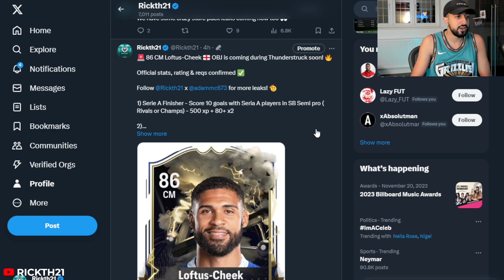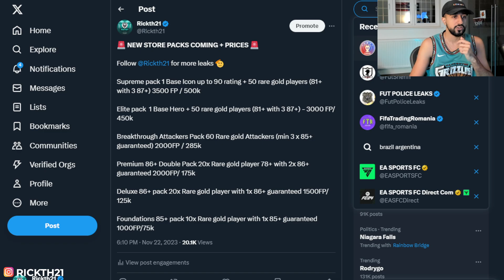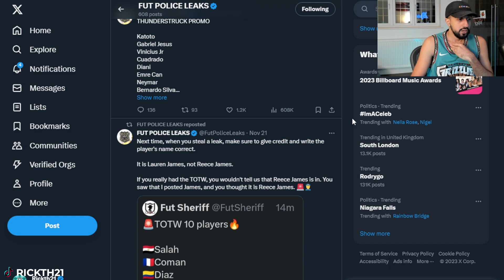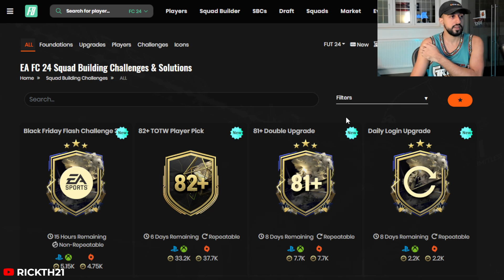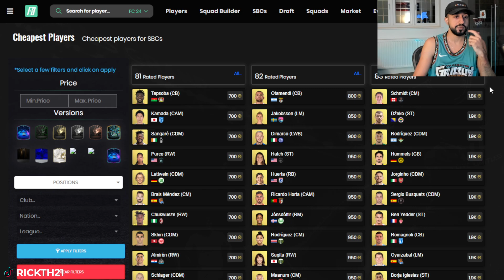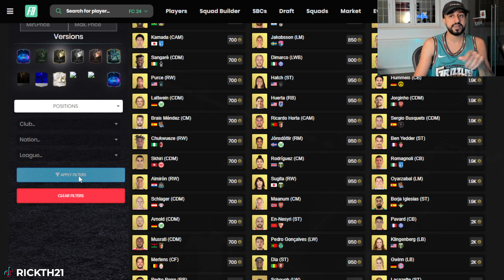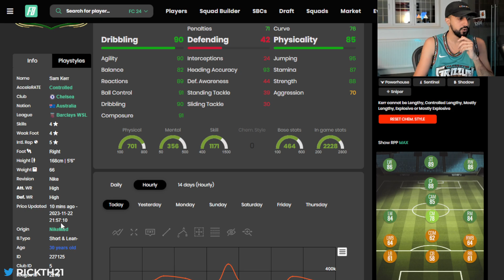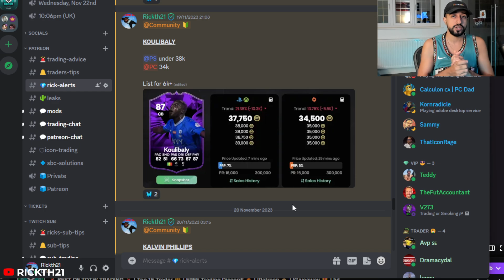POTM Mbappe Is HERE!